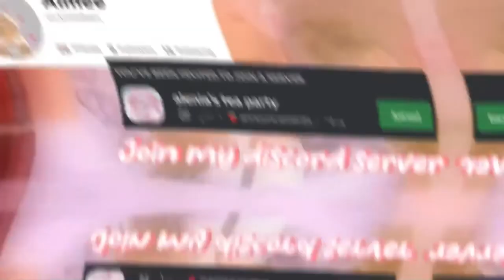halloween bloxburg outfits w/CODES + LINKS┆ alenia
ʕ•ᴥ•ʔﾉ♡ ༊*·˚
🍥┆haii my bears!༊*·˚

✎ note!┆༊*·˚
: ̗̀➛ haii my cubs!in today's video, I made you guys some unique halloween outfits for the season. hope you enjoy

ੈ✩‧₊˚video schedule!┆༊*·˚
: ̗̀➛ wednesdays 15:30 gmt !! maybe saturday same time if school hasn't been stressful!  keep in mind I don't always have time to film and edit, so I may not upload all the time! ૮ ˶ᵔ ᵕ ᵔ˶ ა

🌸┆discord server (not finished yet)

: ̗̀➛ i do not know any music in this video!!

ੈ✩‧₊˚still reading?┆༊*·˚

: ̗̀➛sub count: 196 bears!

☕┆if you see this, comment bear!

: ̗̀➛have a great day, I love you! :)

ੈ✩‧₊˚ alenia ♡
ʕ•ᴥ•ʔﾉ♡ ༊*·˚ʕ•ᴥ•ʔﾉ♡ ༊*·˚ʕ•ᴥ•ʔﾉ♡ ༊*·˚